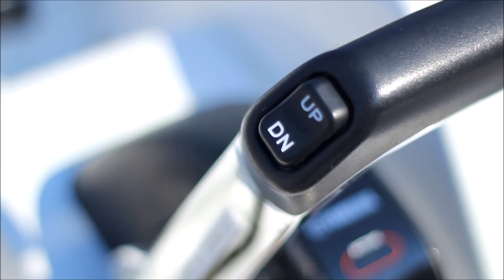Jeanneau Cap Camarat 7.5 WA Boote Neuvorstellung 2015 bei BEST-Boats24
Neuboot, Jeanneau Cap Camarat 7.5 WA.

Von Boots- und Yachthändlern sowie privaten Anbietern. Neue und gebrauchte Yachten. Jeanneau Händler in Ihrer Nähe finden.

BEST-Boats24 - Der Bootsmarkt in Europa seit 1999!

über 35.000 Boote und Yachten.
Wir laden täglich neue spannende Boote-Videos auf unserem Channel hoch. Entdecken Sie tolle Neuvorstellungen und heißbegehrte Klassiker…
Von Astondoa bis Zar Formenti- bei uns erfahren Sie alle Neuigkeiten aus der Bootswelt!